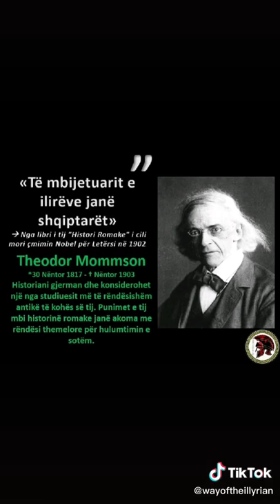Theodor Mommson - Way of Illyrian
«Die überlebenden der Illyrer sind die Albaner»
«The survivors of the Illyrians are the Albanians»
«Të mbijetuarit e ilirëve janë shqiptarët»
Aus seinem Buch »Römische Geschichte» welches 1902 den Nobelpreis für Literatur erhielt

Theodor Mommson
*30.November 1817 - †1.November 1903
deutscher Historiker und gilt als einer der bedeutendsten Altertumswissen-schaftler seiner Zeit. Seine Werke zur römischen Geschichte sind für die heutige Forschung noch immer von grundlegender Bedeutung.